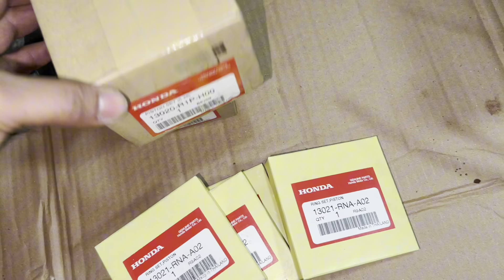2020 Honda Civic Engine Overhauling complete process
Reason of honda car Reason of Honda Civic